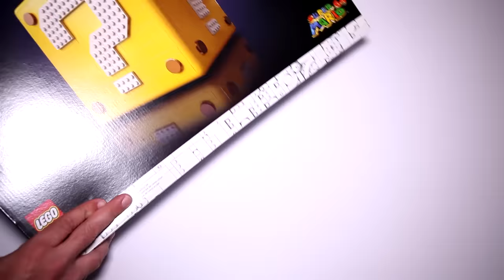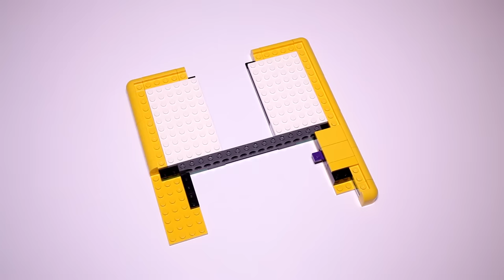Lego Super Mario 71395 Question Mark Block Speed Build from Nintendo 64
A detailed look at Lego Super Mario 71395 ? Block that is inspired from the Nintendo 64.

Pieces 2,064
Price $169.99

Special thank you to Lego for sending All New Bricks this set to build.